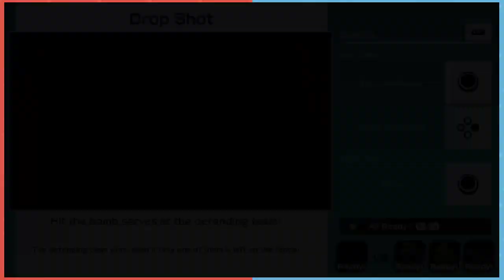"Super Mario Party Minigames" Random #42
mario,mario party,super mario party,minigames,nintendonook